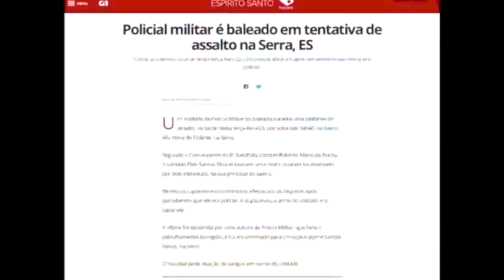Milagre de Deus e a superação de um Soldado da PM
Hoje participei de uma cerimônia do 6º Batalhão da Polícia Militar do Espirito Santo, e testemunhei um milagre de Deus e a superação de um Soldado. O policial, Elvis Santos Silva, da 3ª Cia do 6ºBPM, foi atingido com 3 tiros na cabeça e chegou no hospital praticamente morto. Vejam vocês o vídeo e a mensagem desse guerreiro no final!